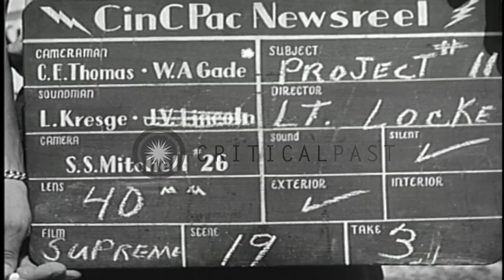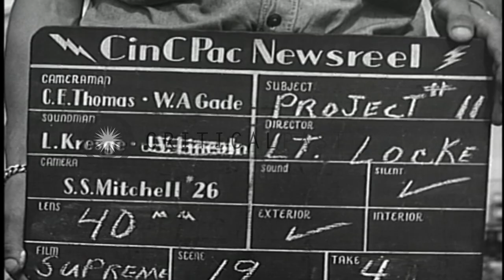Trucks being unloaded by a forklift at US Naval Supply Depot in Guam, Mariana Isl...HD Stock Footage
Trucks being unloaded by a forklift at US Naval Supply Depot in Guam, Mariana Islands during World War II.

US Naval Supply Depot at Guam in the Mariana Islands during World War II. A sign 'Naval Supply Depot, Radio Supply Branch' in the foreground. Trucks being unloaded in front of the building by a forklift. Location: Guam Mariana Islands. Date:  1945.

57,000+ broadcast-quality historic clips for immediate download.